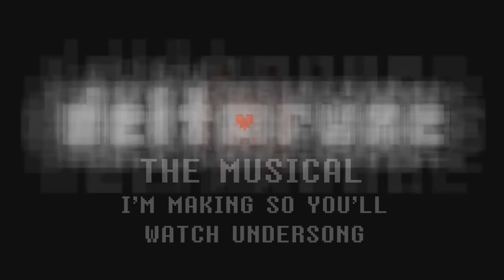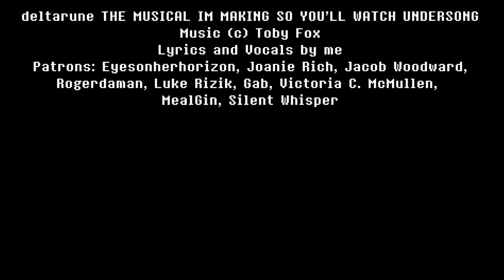Jevil WITH LYRICS - deltarune THE MUSICAL IMSYWU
~Chaos, Chaos~
Here's the first of many DELTARUNE songs with lyrics! I figured I'd start out on everyone's favorite Jester...Devil...thing, Jevil!

Lyrics & Vocals by me

Thanks to PopeLickVA for the thumb.

Lyrics:
CHAOS CHAOS CHAOS CHAOS CHAOS CHAOS CHAOS CHAOS

Isn't it lovely to be free?

Now you can play with me!

Don't worry, it won't get boring!

Life is like a carnival!

The games are rigged, but hey, that's okay!

You still get to play!

You came too far to refuse!

Why don't you give it a try?

It's just a numbers game, after all

let the numbers fall

Your HP's gone, you lose!

Come take my spades and clubs and diamonds as your guide to dance and spin elegantly out of harm or into it, both sound like fun!

A smattering of Chaos, Chaos keeps the world exciting, so let's play and excite everyone!

My heart is joying just to think of what a marvelously un-disagreeablyifying Chaos that's about to ensue!

Step right on over here and play with me, you three, and maybe all of your hearts will start joying too!

Everything is just a game!

Don't tell me you don't know!

Because of course you do!

You just won't admit that you

Would rather stay and play

Then go and save the day

'Cos then the game stops too!

It's allright, I get it!

Oh! let's make the DEVILSKNIFE!

I'm KNIFE now, so, bye bye!

It's time to die your life!

It's time for life to die!

Come back to die again!

I'm always up for fun!

Cos when you've reached the end

The fun is over!